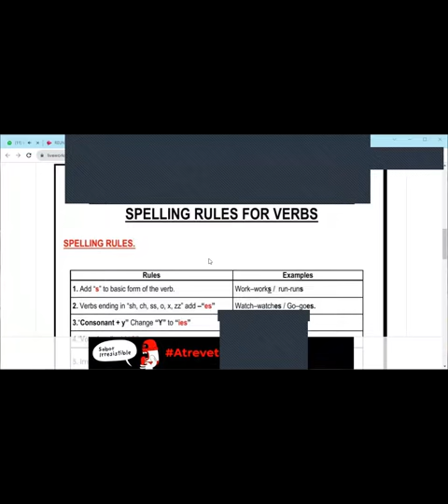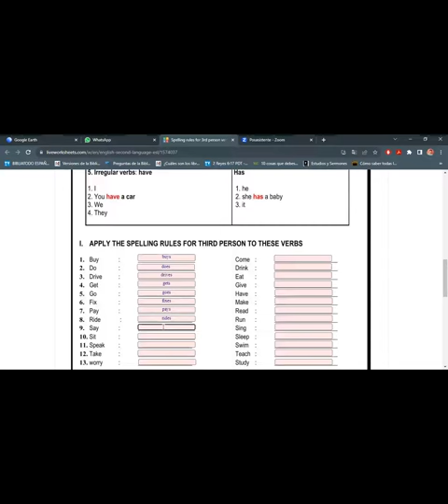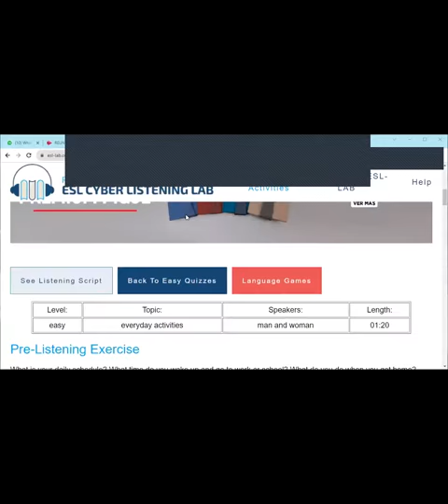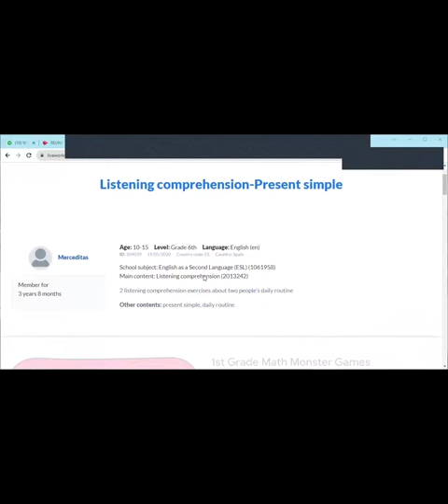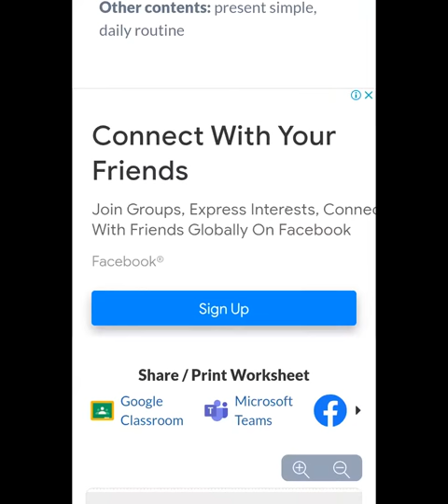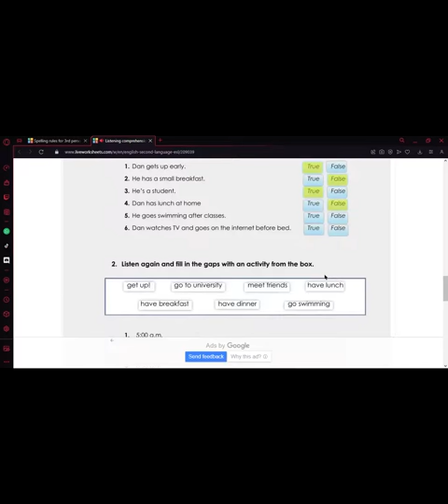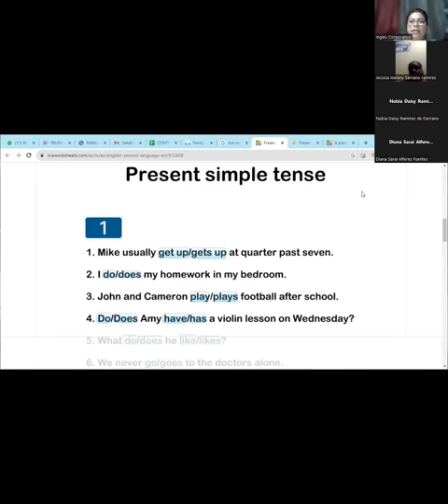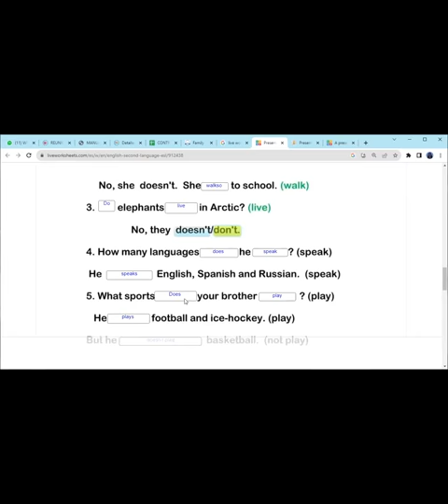SESION 13-23 OCT 2023-FI-REGA-113-FERRER-SIMPLE PRESENT REVIEW